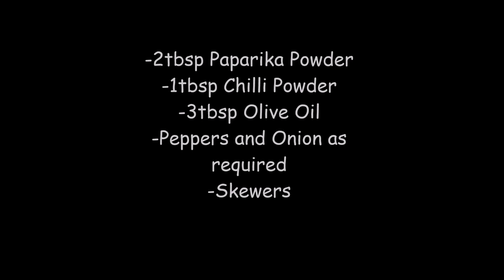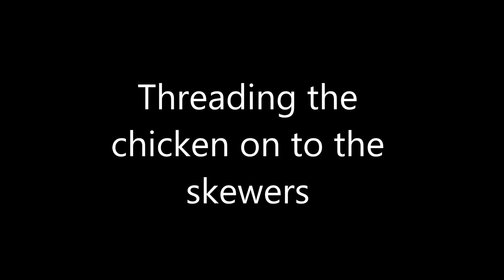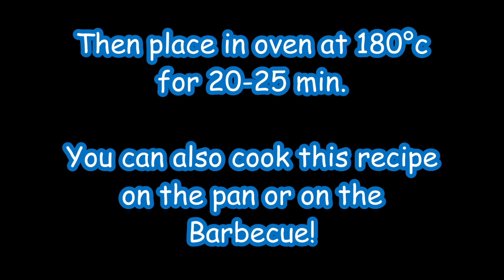Shish Tawook/Taouk | Chicken Shish Kebab | Oven, Pan, Barbecue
This easy and simple recipe can be cooked in many different ways from  oven, cooker, to barbecue.  Chicken is very soft and flavoursome.

Try it with Turkish rice and a salad on the side.